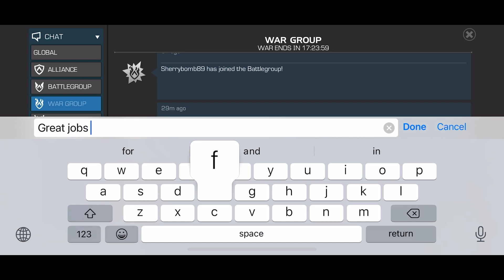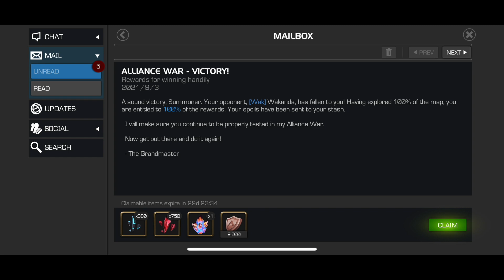AW Season 28 War #7 vs WAK - Easy Assignment w/ 5 Quick n Clean Fights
Light load for this one but got done what was needed for my BG.  Win streak is up to 5 now but we need more.  Can we get some more movement to battle with a Master's ranking this season?

0:00 Intro
0:14 #4 Hit Monkey (Magneto X) - Vigorous Assault + Arc Overload
2:20 #24 Stryfe (Thing) - EMP Modification + Aspect of Evolution + Bubble Shield + Burden of Might
4:50 #31 Longshot (Torch) - Strike Counter Combat Power Rate + Power Drain
5:50 #41 Annihilus (Thing) - Strike Counter Combat Power Rate + Stung Once Twice Shy
7:45 #46 Moleman (Thing) - Buffet + Strike Counter Combat Power Rate + Outlast + Chitnous Thorns
10:34 #52 Apocalypse (G99)  - feat. teammate Werewrym - Boss Fight
13:24 War Review/Wrap Up

Song: This Is Our Year by LC Music Tracks